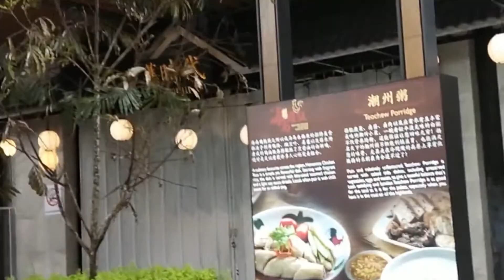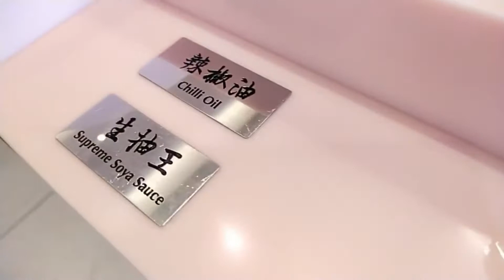[云顶高原2020] 火锅推介之美滋锅 | Beauty in the pot